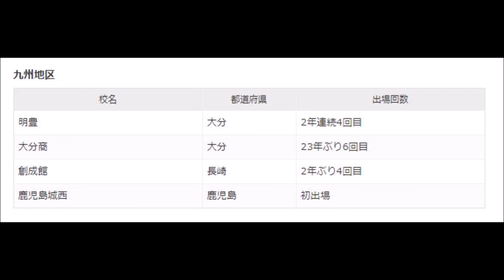【高校野球⚾2020】第92回選抜出場校をざっと眺める大分の親方【甲子園】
「令和最初の春、熱戦の予告！」

第92回選抜高等学校野球大会、出場３２校発表！
地元：大分県から、2年連続のダブル出場で狂喜乱舞の大分のtakatch親方(元高校球児：男子マネージャー)。
出場32校をざっと眺めた感想をつぶやきます(笑)
※近年の高校野球についてはあいにく疎いため、はなはだ簡単な感想や想い出のみで失礼いたしますｍ(__)m